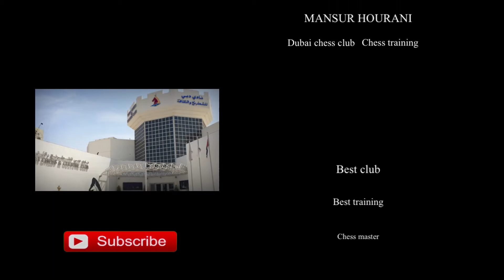DUBAI NEW CHESS CHAMPION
HI EVERY BODY,
WELL COME TO MY AWESOME VIDEO PROJECT "DUBAI ACTIVE LIFE STYLE" .

IN MY VIDEOS YOU WILL KNOW MORE ABOUT :
1- UAE DIVING ADVANTURES.
2-DUBAI ULTIMATE TENNIS TRAINIG.
3-DUBAI CHESS TRAING CLASSES AND MANY MORE .

LETS ADD ACTION TO SPORT. BE THE BEST.